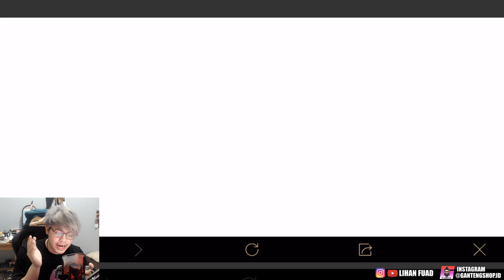MURADI CELESTIAL BANTEN BADABOOM SET SET SET DHUARK*M*M !!